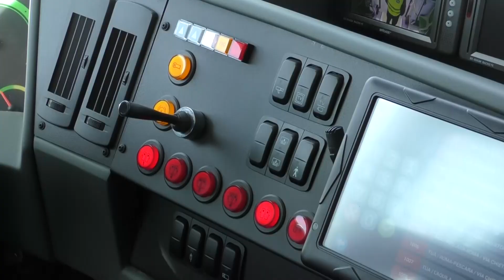Pescara | Primo viaggio del filobus sulla Strada Parco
| SUPER J |

Contatti Redazione:
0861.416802